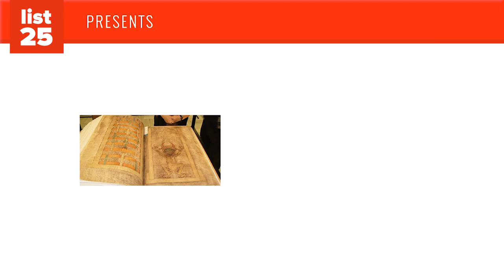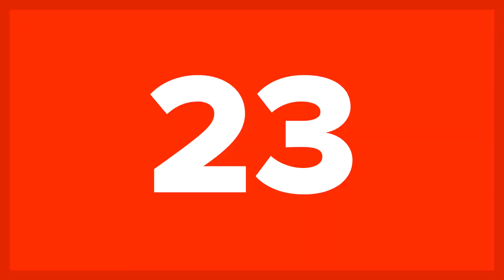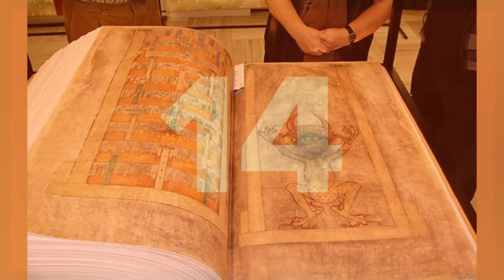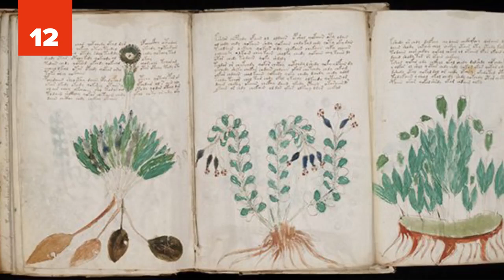XXX - 25 UNBELIEVABLE Things Found On Earth - XXX